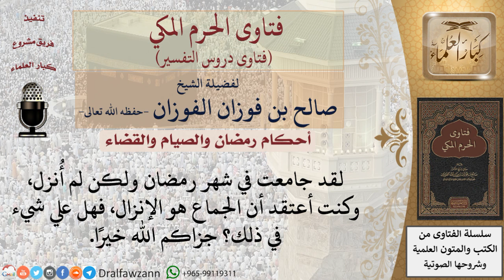ما الحكم إذا جامع الرجل زوجته بدون إنزال في رمضان معتقدًا أن الجماع هو الإنزال؟ للشيخ صالح الفوزان